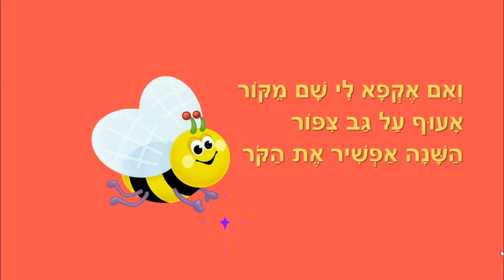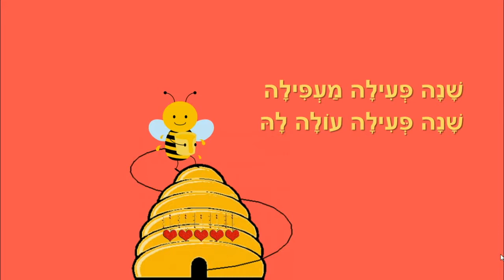שנה פעילה עולה - שנה טובה לילדים - כתבה: ריקי זקן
שנה פעילה עולה